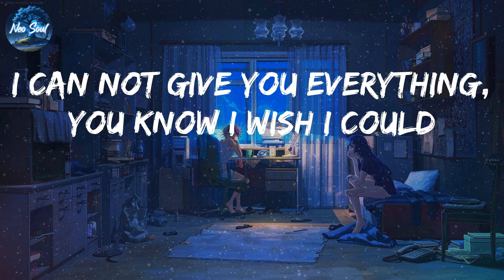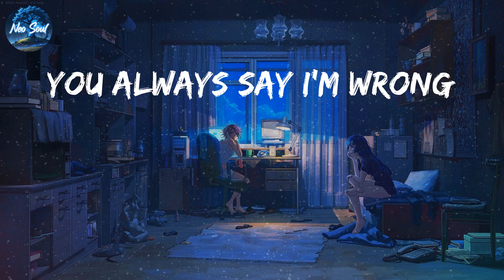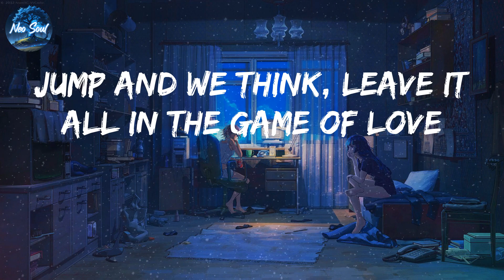Khalid - Young Dumb & Broke (Lyrics)